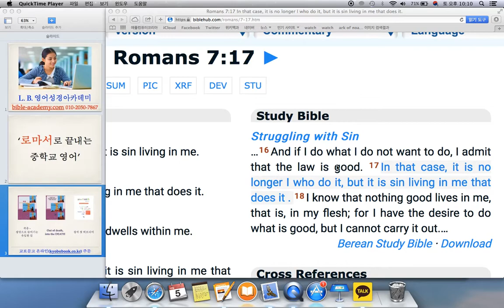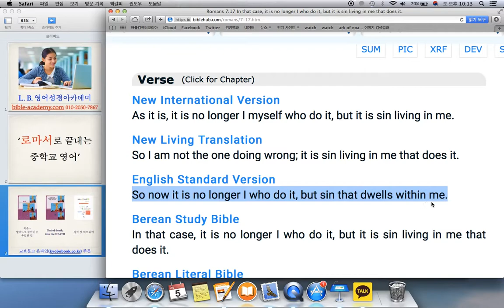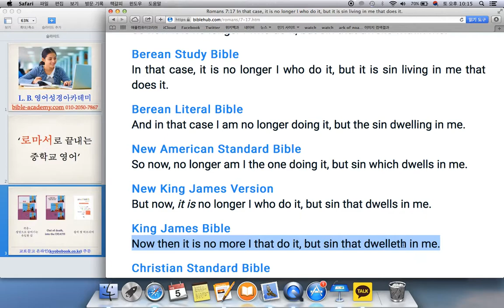로마서 7장 17절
L. B. 영어성경아카데미(bible-academy.com) - 사람 존재안에는 자아와 함께 육체, 즉  죄의 본성이 있습니다.